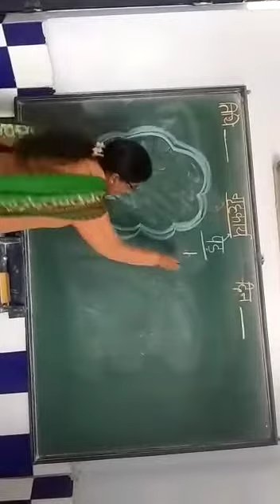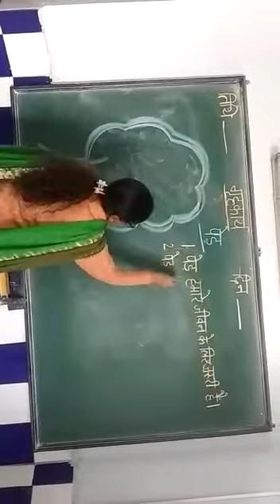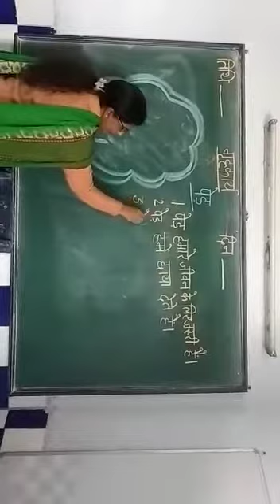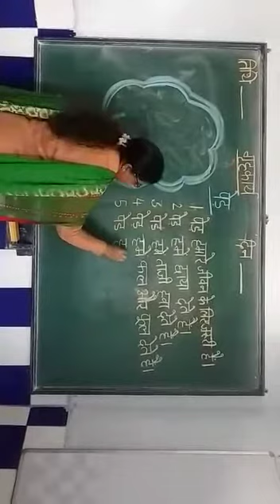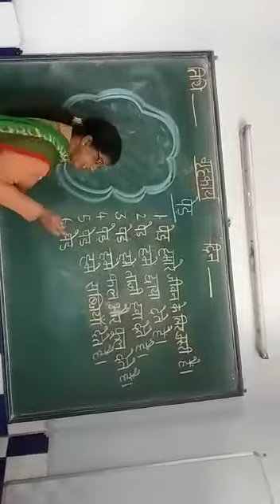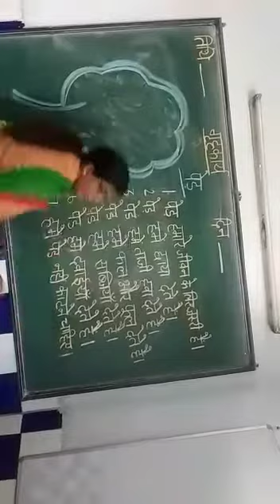पेड़ पर पंक्तियां